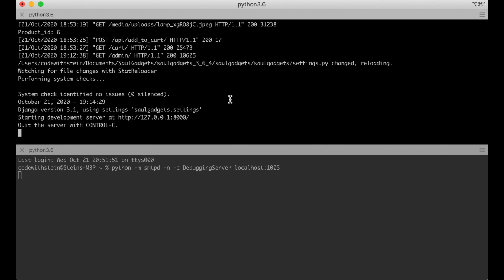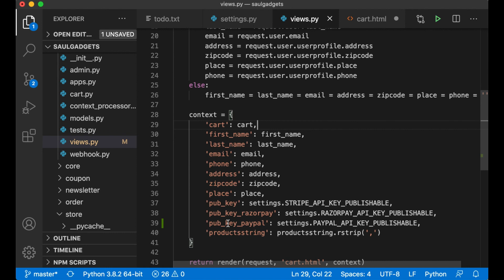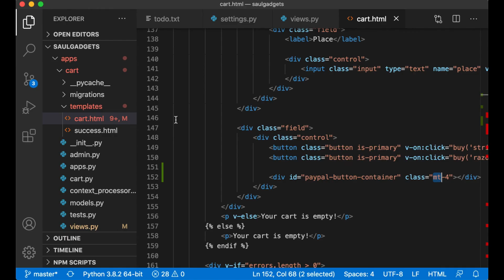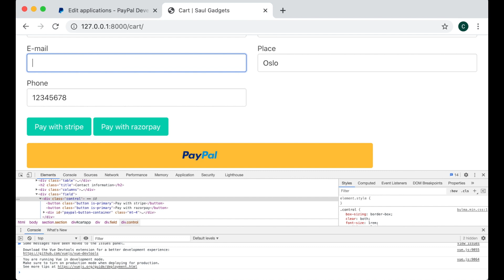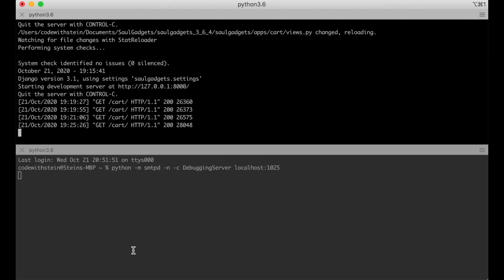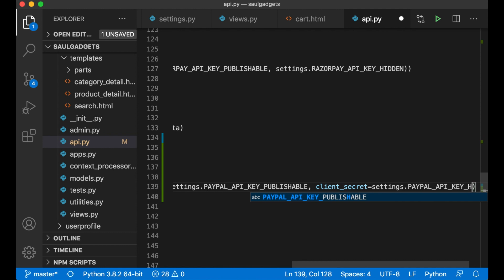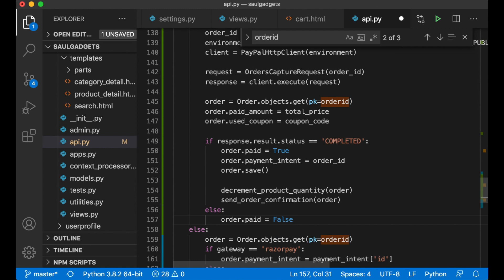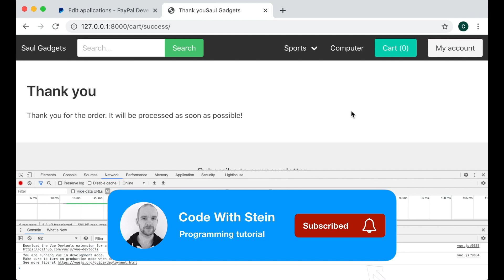PayPal integration - How to build an Ecommerce website using Django 3 and Vue - Part 28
Welcome to part 28 of "How to build an Ecommerce website using Django 3 and Vue.js". In this part of the series, I will implement PayPal to the website.

So when you're finished with this video, you should be able to have three different payment solutions.

Using Django to implement PayPal to our ecommerce website is actually quite simple.

This will give you $100 in credit over 60 days. And if you continue to use it, I will get $25 :-)